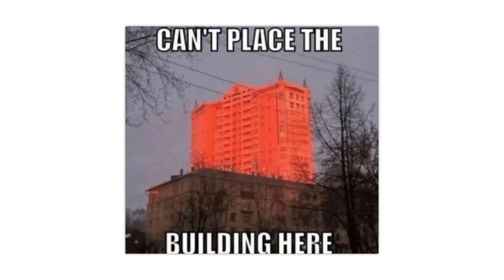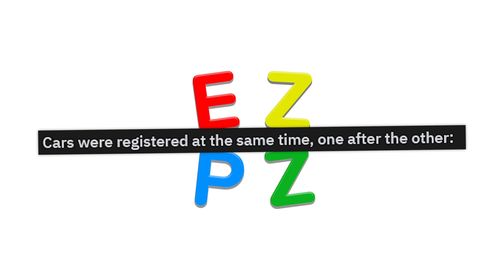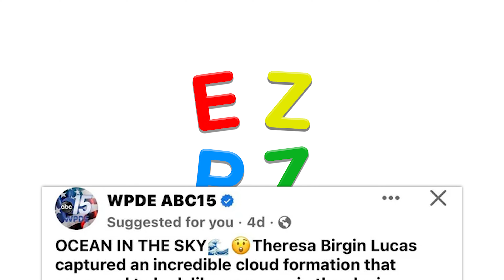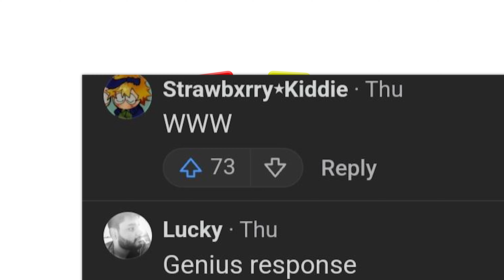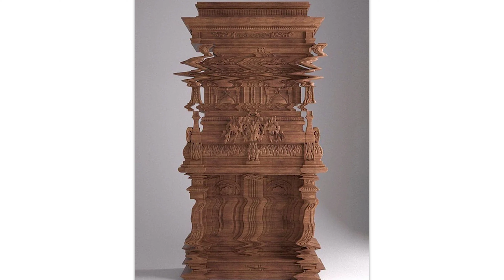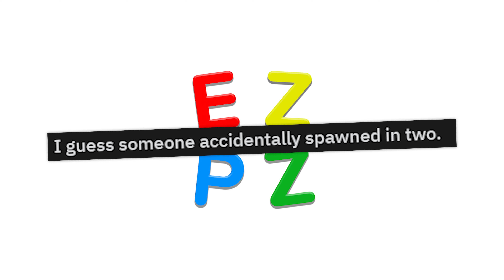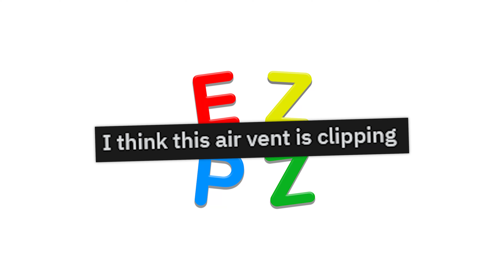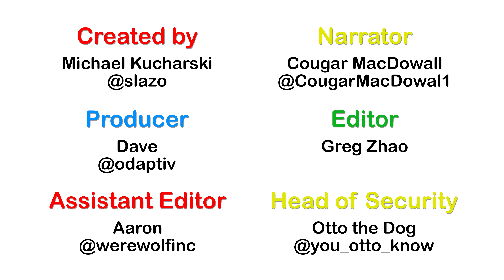r/Glitchinthematrix · that's not right...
The best posts from the top of r/Glitchinthematrix on Reddit. Don't forget to check out the community subreddit